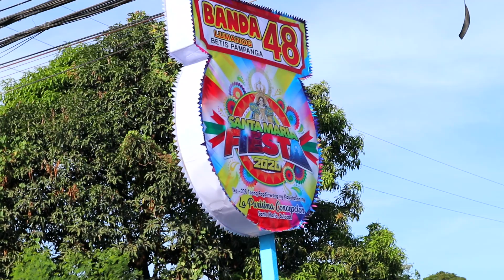Sta. Maria Bulacan Town Fiesta 2020 | Banda 48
Sta. Maria Bulacan Town Fiesta 2020